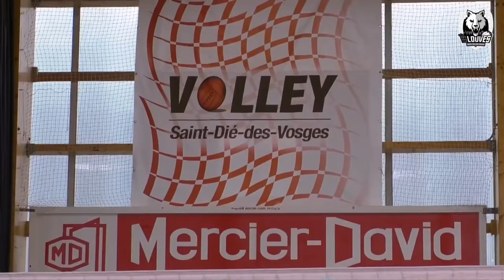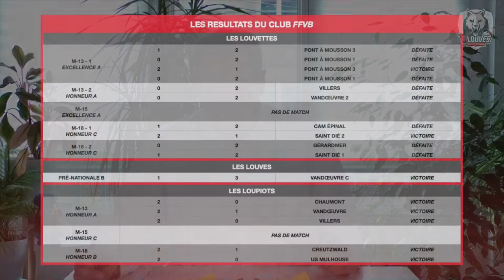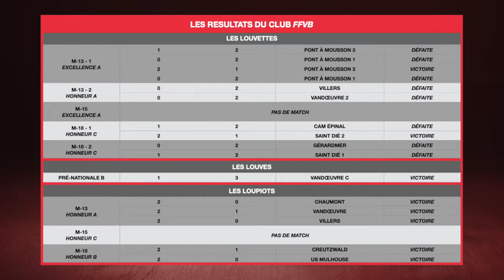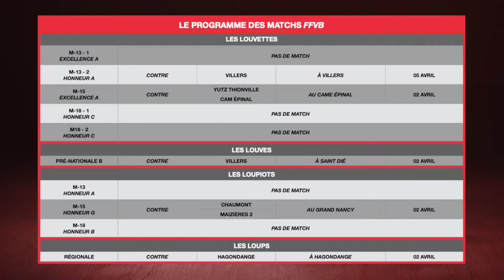Les Louves - La WebTV / Emission #27 / Saint-Dié Volley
00:00 Émission #27
00:51 Le partenaire Le Café Thiers
06:37 La vie du club La Section M-11
10:22 L'actu
11:10 Les résultats des matchs
16:54 Le programme des matchs